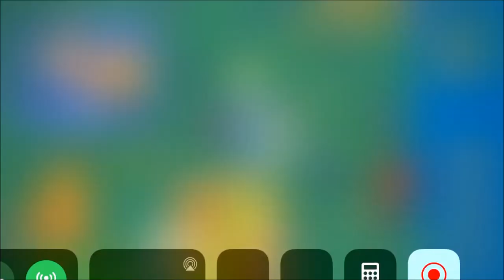Zombs Royale Ep1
This is my first time playing this so I may not be the best